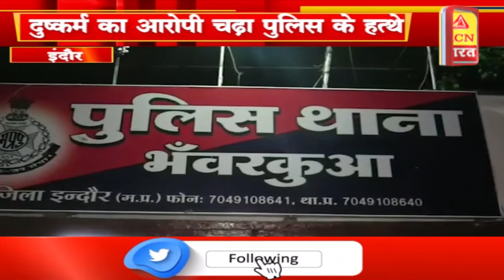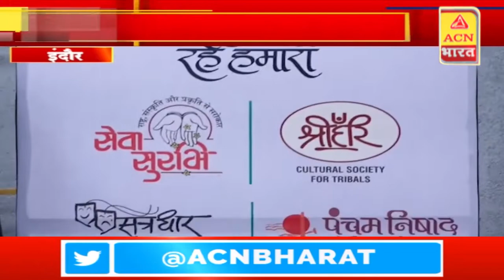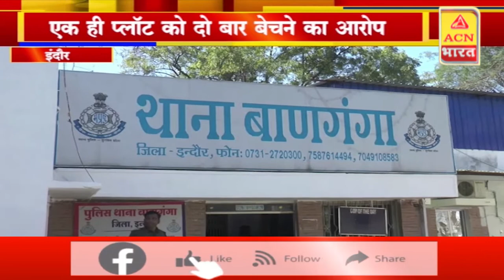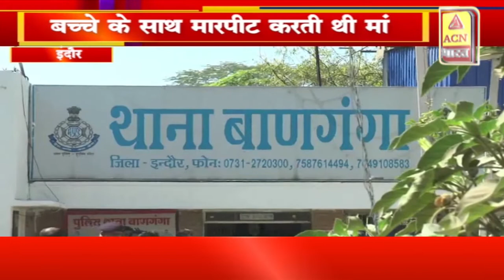इंदौर की ख़ास खबरें देखियें सिर्फ ACN भारत पर।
ACN Bharat
ACN भारत
Hindi News
MP News
Madhya Pradesh News
TV News
Political News
Politician News
RJ News
Rajasthan News